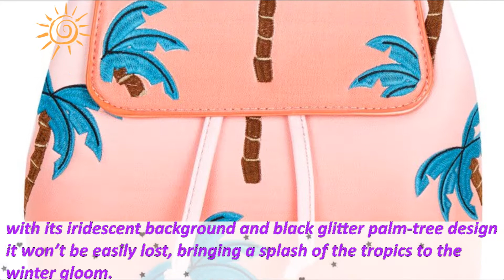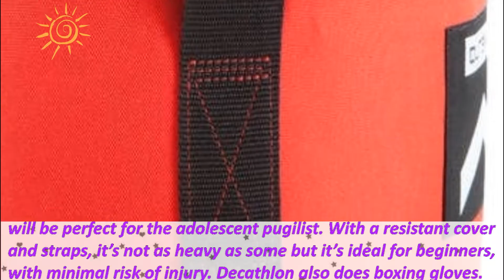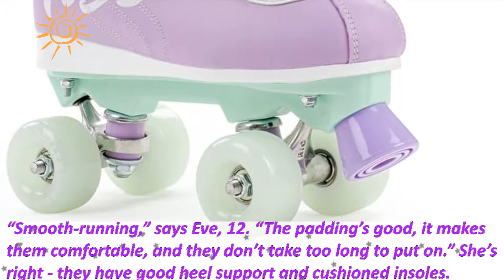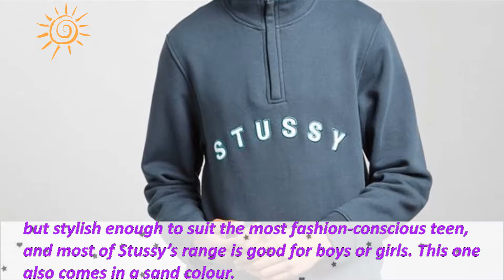Top 7 Best Gifts for Teenagers Review 2018. Coolest and Greatest Toys for Teenagers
Amazing compilation of good and best gifts for teenagers. Greatest toys for teenagers 2018.
7. Skinny Dip London Palm Backpack
6. Lagoon Neon Chess Set
5. Outshock PB 850 punch bag
4. Rio Roller Skates
3. Stussy’s Quarter Zip Mock Neck Jumper
2. Nike Air Force 1 LV8 NBA
1. Lego: Solomon R Guggenheim Museum